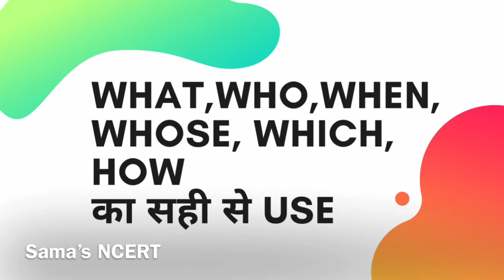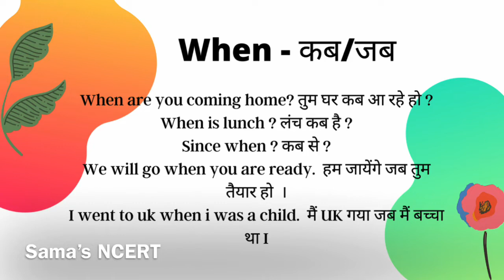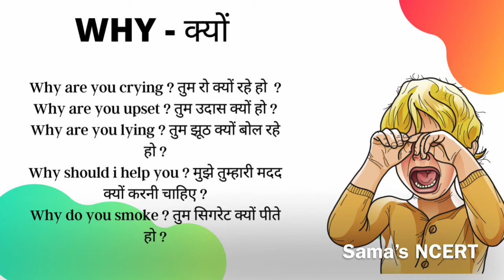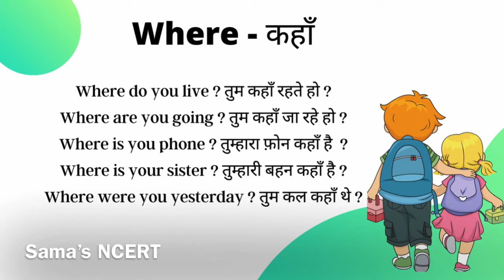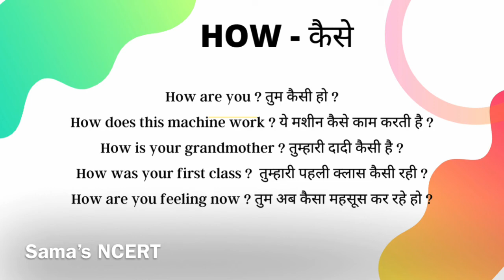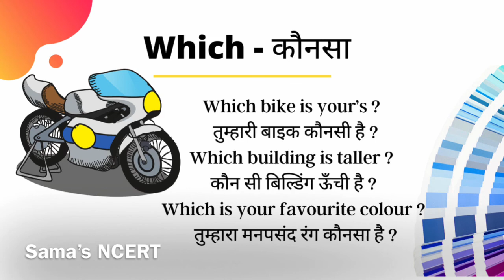WHOSE,WHICH,HOW etc आदि का सही यूज़ कैसे करें|Basic English|English Speaking Tips|SAMA's NCERT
_____WHOSE,WHICH,HOW,WHERE,WHAT,WHEN etc आदि का सही यूज़ कैसे करें| SAMA's NCERT

____ ___If you want to speak  English, you don’t have to join coaching centre and pay a lot of money. You can learn English from your Home without paying anything. We aim to teach English in a very easy and fun way, even if you are a beginner you don’t have to hesitate because our videos are so simple to understand. ___
 ____ All suggestions are Welcome in comments.__